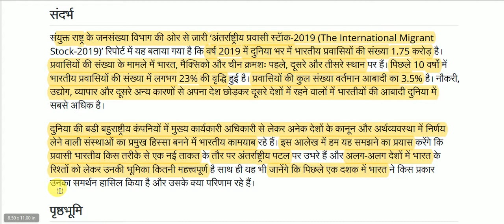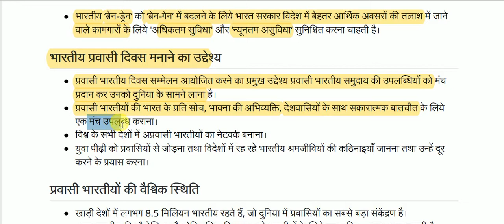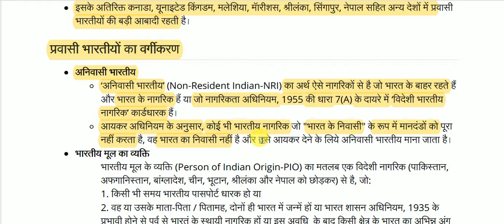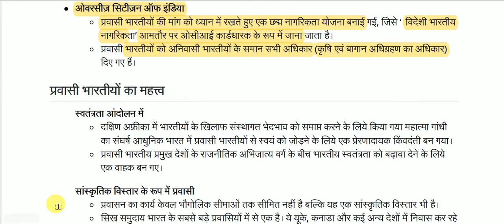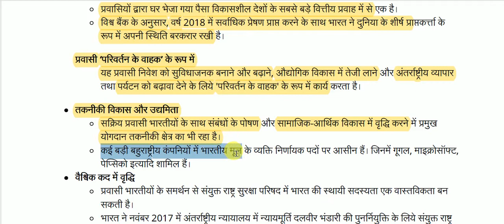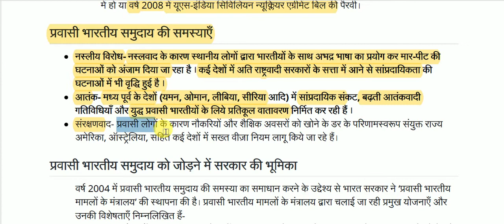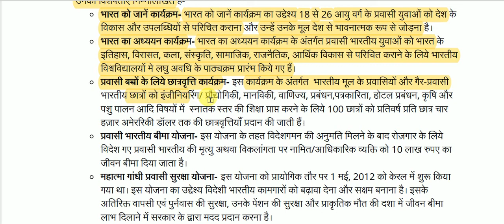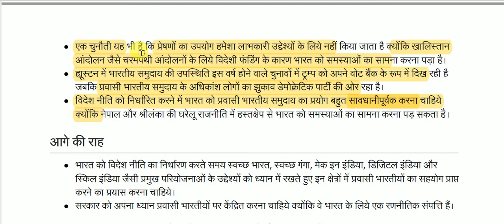प्रवासी भारतीय || Non Resident Indian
Non Resident Indian for All Competitive Exams like SSC, Railway, IB, Bank, UPSC, BPSC, MPSC, PCS, etc.